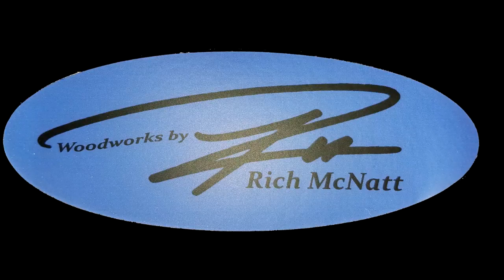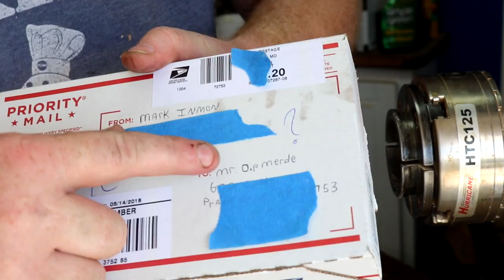Cindy's Oak bowl